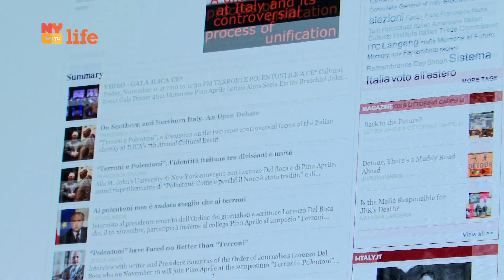i-italyNY - Episode 11 - Season 4 - Trailer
PEOPLE
Massimo Vignelli, the acclaimed visionary architect and designer,
died in his home in Manhattan (May 27, 2014). He was 83.
He was very important for i-Italy, he designed our logo,
and our Fiat 500. And above all he was a friend.
We would like to say Arrivederci with this exclusive past interview

 THE ITALIAN CITY
Italy's Foreign Minister meets Italian-American Mayor Bill De Blasio

Our PASTA MANIA series continues with a Roman classic,

EVENTS
La Scuola d'Italia  Guglielmo Marconi turns 37.
Happy Birthday!